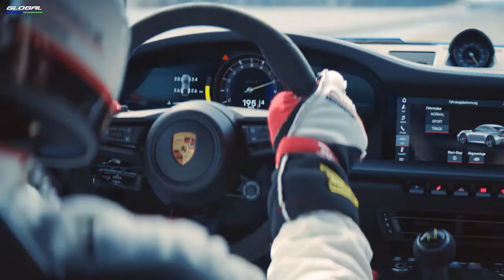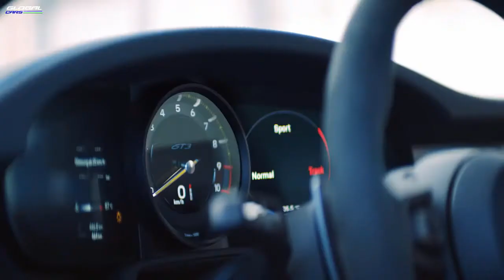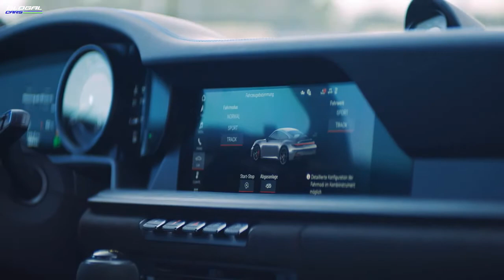All new Porsche 911 GT3 2021 / Sophisticated aerodynamics with a top speed of 320 km / h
Sophisticated aerodynamics with a gooseneck rear spoiler and a striking diffuser come from the successful GT 911 RSR race car and the 375 kW (510 PS 911 GT3: combined fuel consumption 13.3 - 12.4 l / 100 km, combined CO2 emissions 304-283 g / km) four-liter six-cylinder boxer is based on the transmission of the 911 GT3 R, proven in endurance races. The acoustically impressive, high-revving engine is also used virtually unchanged in the new 911 GT3 Cup. The result is a brilliant driving machine: efficient and emotional, precise and high-performing, perfect for the track and excellent for everyday use.

The distinctive strength of the 911 GT3 lies in the sum of its features. With a top speed of 320 km / h (911 GT3 with MT: combined fuel consumption 13.3 l / 100 km, combined CO2 emissions 304 g / km) and 318 km / h with PDK (911 GT3 with PDK: consumption combined fuel 12.4 l / 100 km, combined CO2 emissions 283 g / km) is even faster than the previous 911 GT3 RS. Accelerates from zero to 100 km / h in 3.4 seconds. Porsche also offers the new model with a six-speed manual transmission for a particularly puristic driving experience.

The sophisticated aerodynamics benefit from the experiences gained in motorsport and generate significantly more downforce without noticeably affecting the drag coefficient. In the performance position, manually adjusted wing and diffuser elements significantly increase downforce for high cornering speeds.

Despite a wider body, larger wheels and additional technical features, the weight of the new GT3 is on par with its predecessor. With manual gearbox it weighs 1,418 kilograms, with PDK 1,435 kilograms. The carbon fiber reinforced plastic (CFRP) front hood, lightweight glass windows, optimized brake discs and forged light alloy wheels ensure weight discipline, as does the rear seat compartment cover. The lightweight sports exhaust system reduces weight by no less than ten kilograms. With infinitely electrically adjustable exhaust fins, it harmonizes a highly emotional sound experience with the Euro 6d ISC FCM (EU6 AP) emissions standard. The combined consumption of the 911 GT3 is 13.3 liters / 100 km (PDK 12.4).

Your racing genes are expressed in virtually every detail of the new 911 GT3. The cabin is in line with the current generation of models. A new feature is the tracking display: at the touch of a button, it reduces the digital displays to the left and right of the central rev counter, which reaches up to 10,000 revolutions, to information such as tire pressure gauge, oil pressure, oil temperature , fuel tank level and water temperature, which are essential when riding a circuit. It also includes a visual shift assistant with colored bars to the left and right of the rev counter and a Motorsport-derived shift light.

Especially for Porsche GT models, customers are increasingly requesting customized equipment. For this reason, the Porsche Exclusive Manufaktur range is also available for the new 911 GT3 and is complemented by GT 3-specific options, such as an exposed carbon fiber lightweight roof. Other highlights include the upper part of the exterior mirrors made of carbon, darkened LED matrix headlamps, and uniquely designed taillights to match a light arc without red components. Guards Red or Shark Blue painted wheels accentuate the black alloy wheels. Inside, trim details such as the rev counter and Sport Chrono stopwatch dials, seat belts and decorative trims add an elegant touch to the body color or other desired color.

As exclusive as the 911 GT3 itself is the individual chronograph that Porsche Design offers exclusively to customers of the high-performance sports car. Like its motorized role model, it features a dynamic design, consistent performance, and high-quality workmanship. Its carcass reflects its Motorsport genes. Like the connecting rods on the GT3 engine, it is made of strong and lightweight titanium. The watch is powered by a single winding rotor reminiscent of the wheels of the 911 GT3. The dial color ring can be customized with the paint colors of the 911 GT3.

# Porsche911GT3
# NewPorsche911GT32021
# Porsche911GT32021